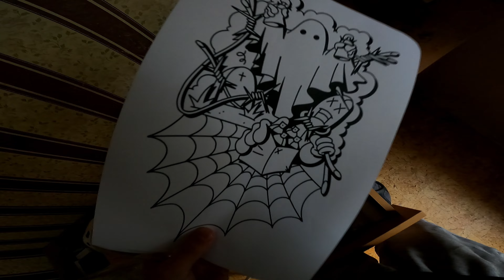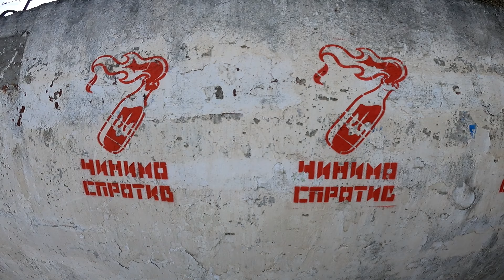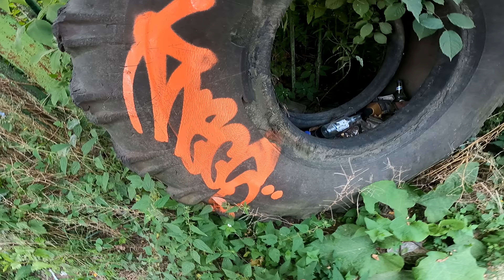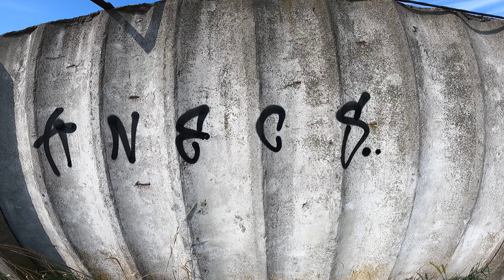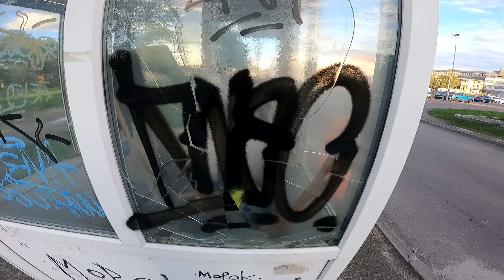Fat Cap Street Tagging + Lifestyle .